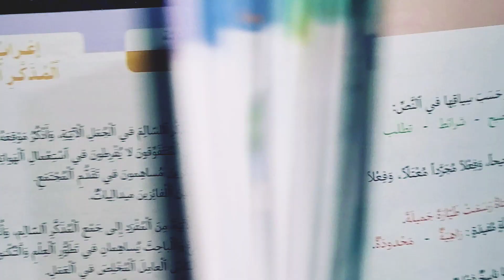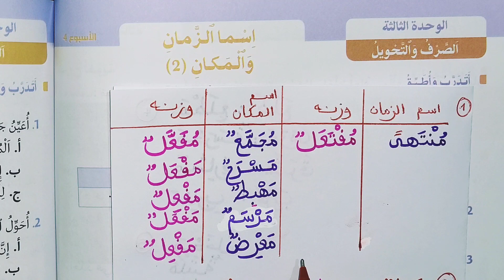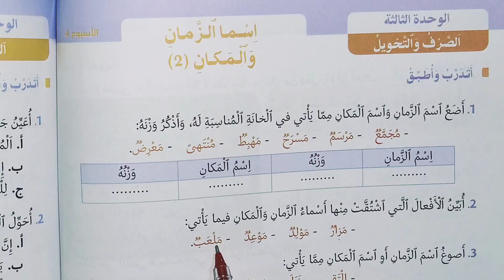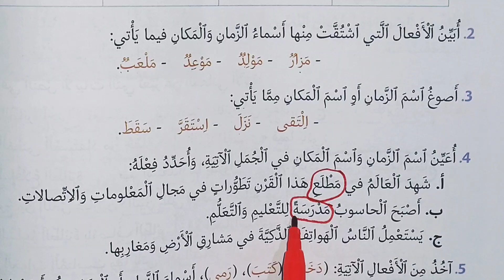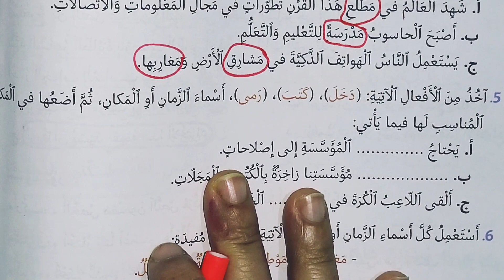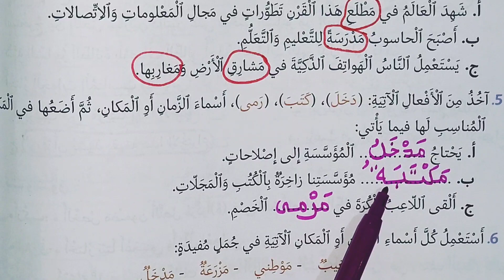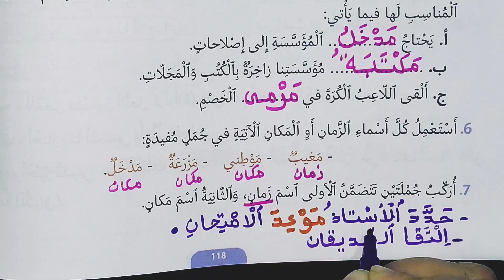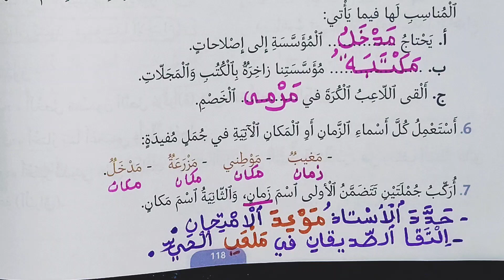الصرف و التحويل: اسما الزمان والمكان(منار اللغة العربية للمستوى السادس ابتدائي الصفحة 118)